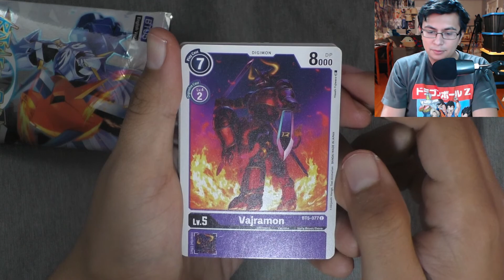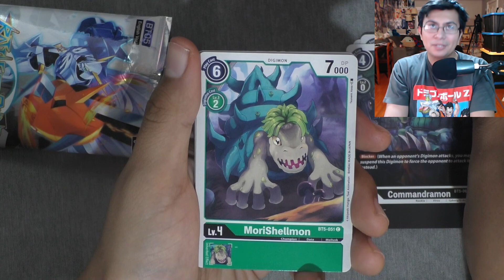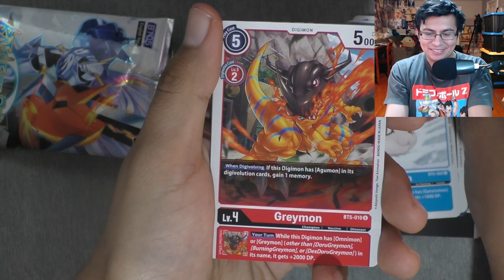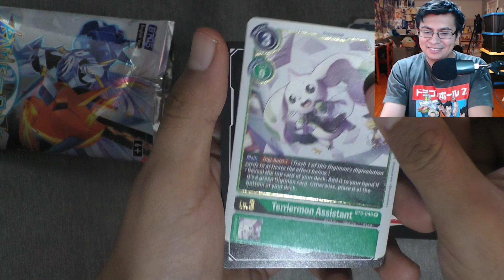Battle of Omni Single Booster Opening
Digimon Card game
Battle of Omni Booster Pack

My first time opening up one of these packs